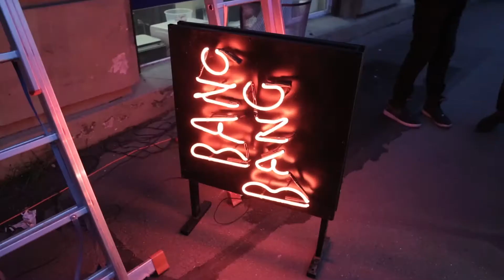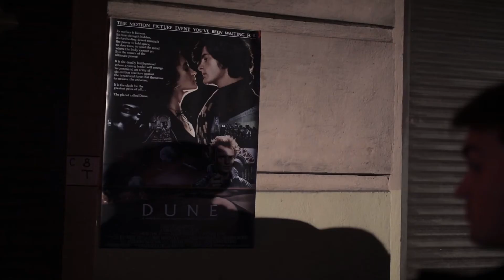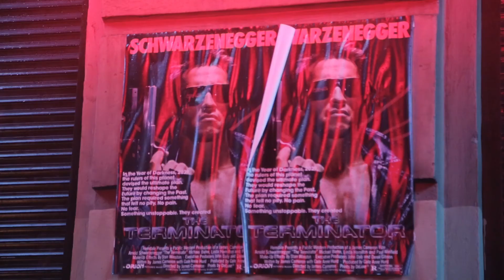Фильм "Кое-что задаром" Backstage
Backstage со съемочной площадки фантастического нео-нуар триллера «Кое-что задаром».

Фильм создается в духе культовых картин: "Бегущий по лезвию", "Терминатор".

Проект полностью независим и снимается без поддержки госфондов, лишь за счет собственных средств команды и краудфандинга.

Собранные средства в размере 500 000 рублей необходимы для следующего съемочного цикла.